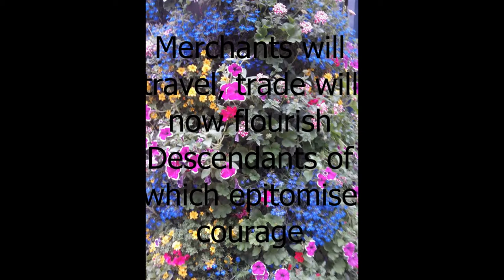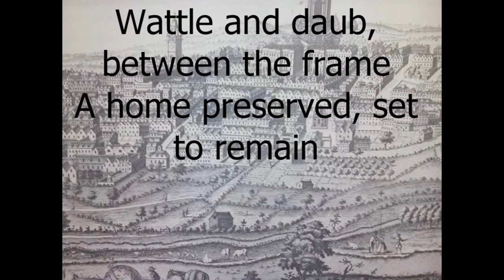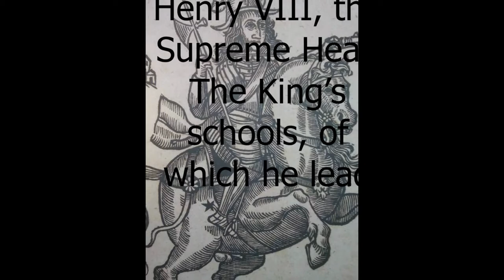Tudor Trail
Poetry